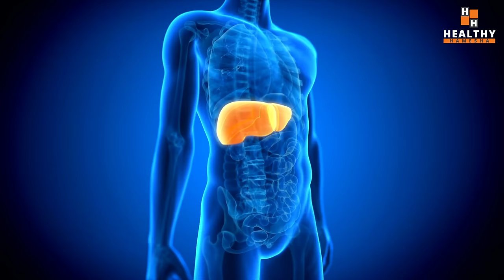सुबह खली पेट शहद के साथ ये खा लिया तो पुराने से पुराने भयंकर रोग जड़ से ख़त्म, गैस, एसिडिटी, शुगर गायब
In this video Dr Saleem Zaidi will tell you about a very easy but highly effective formula that comprises of a natural herb that you need to eat along with honey in a specific way.

This home remedy will help you in thousand ways. Your health will improve. It will help you control diabetes, gas, acidity, indigestion, skin problems and weak immunity.

इस वीडियो में डॉ सलीम जैदी आपको एक बहुत ही आसान लेकिन अत्यधिक प्रभावी सूत्र के बारे में बताएंगे जिसमें एक प्राकृतिक जड़ी-बूटी शामिल है जिसे आपको एक विशिष्ट तरीके से शहद के साथ खाने की आवश्यकता है।

यह घरेलू उपाय आपको हजारों तरह से मदद करेगा। आपकी सेहत में सुधार होगा। यह आपको मधुमेह, गैस, अम्लता, अपच, त्वचा की समस्याओं और कमजोर प्रतिरक्षा को नियंत्रित करने में मदद करेगा।